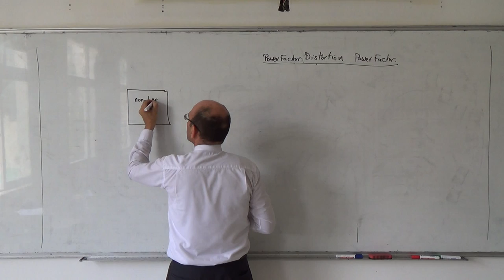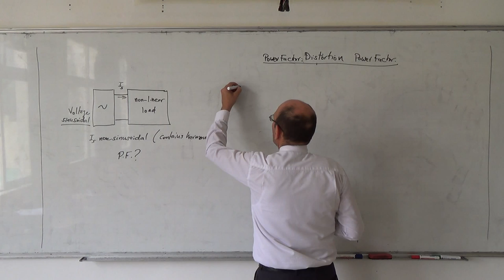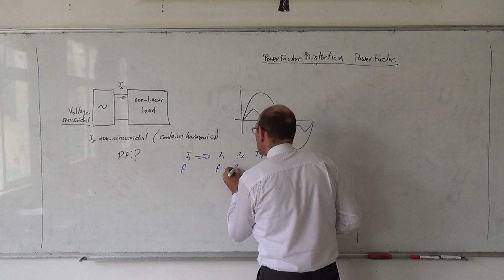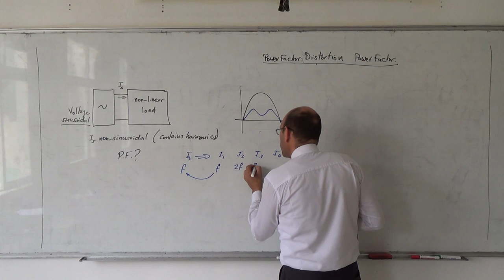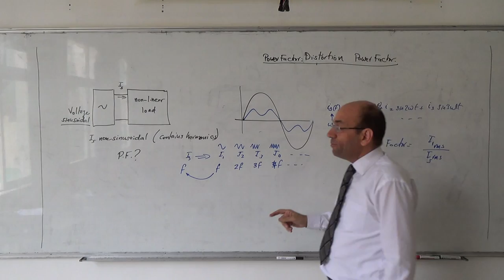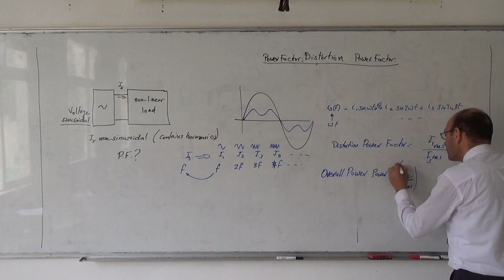Distortion Power Factor, 19/5/2014